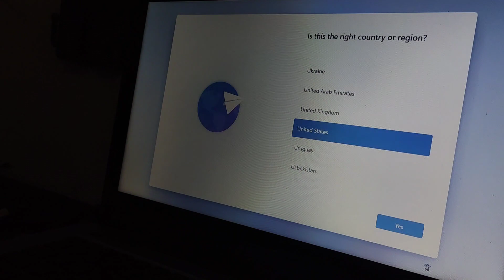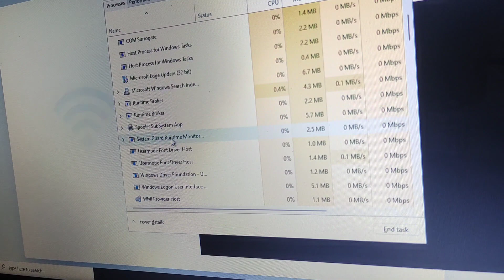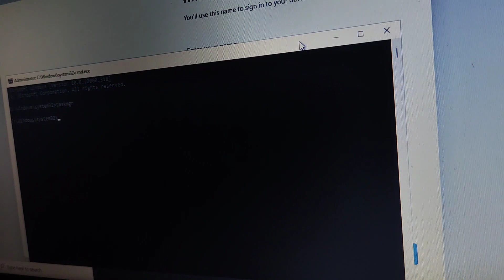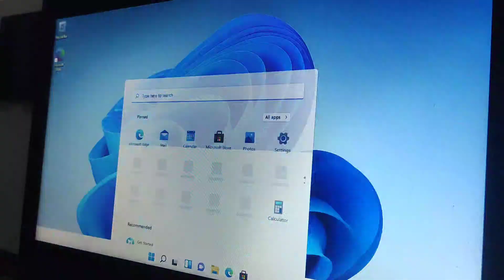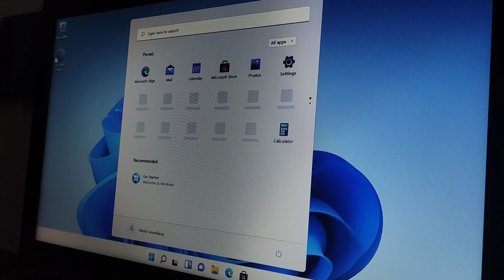Cara Melewati Bypass Akun Microsoft Windows 11 | komputer laptop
Sobat cara ini bisa kamu terapkan di PC atau laptop kamu, baik itu Windows 10 maupun Windows 11.